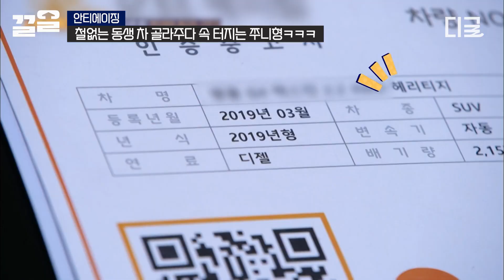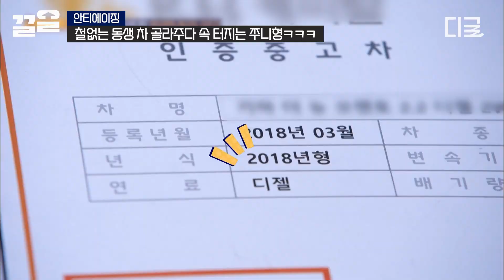[안티에이짐] ※중고차 구입 전 필수 시청※ 로망만 늘어놓는 호철에게 대중교통 권유하는 착한 쭈니형ㅋㅋㅋ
tvN Story 레전드 끌어, 올려↗